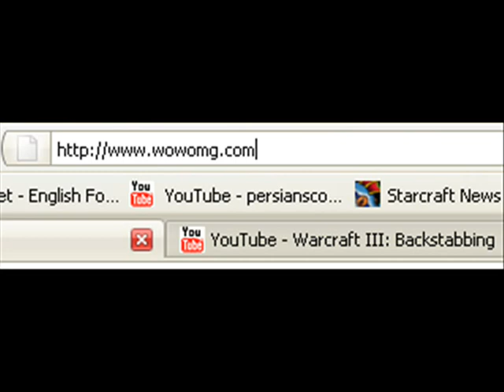The King gets a CD-i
Link decides to buy The King a Philips CD-i for his birthday, as well as the game "Hotel Mario" for it. Unfortunately the game appears to be modified from its original version...

Yes, some part of this was inspired by one of WalrusGuy's videos.